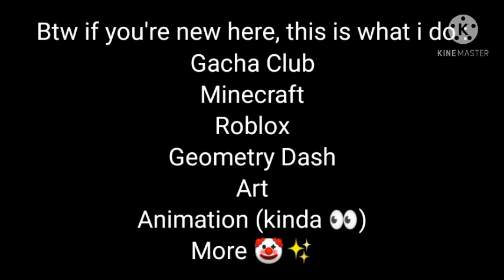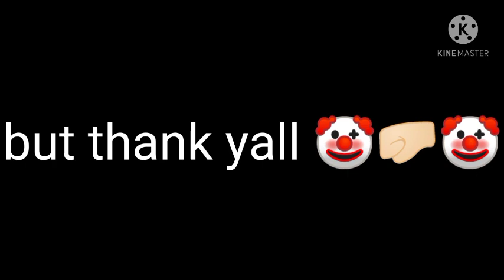Announcement ✨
hopefully I didn't mix it up

(not the one from happy tree friends)
but if you look them up you'd find them at the top ✨

y'all want a mc chicken?

tell me in comment 🤡